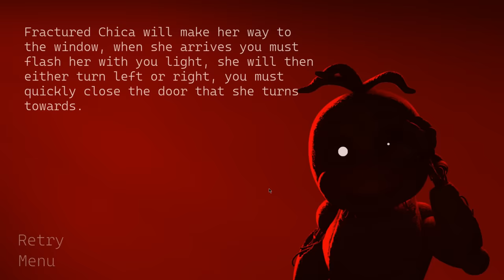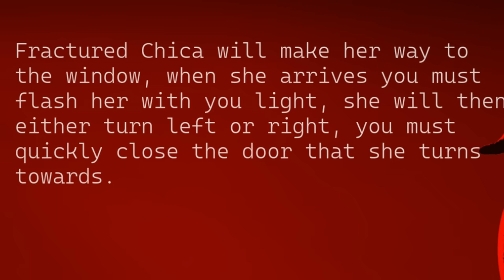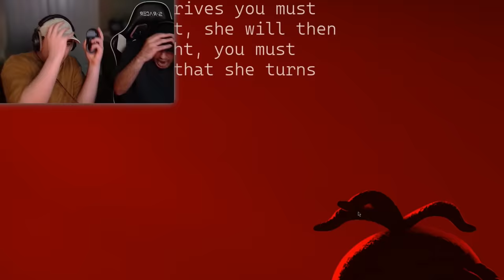The Scariest FNAF 2 Game You've Never Seen..